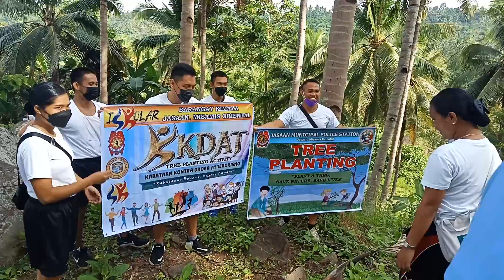TREE PLANTING WITH THE SK,SCHOLARS ,INTERN AND POLICE OFFICERS,(maka kalikasan)